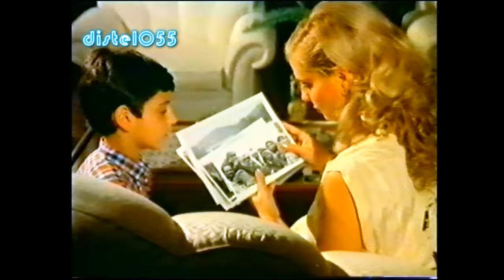Türkiyem Müşerref Tezcan Orjinal yesilcam sinema Fragman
Türk sinemasi Fragmanlari

Senaryo  Mehmet Aydın , Zeki Alan
Yapımcı  Mahmut Tezcan
Görüntü Yönetmeni  Orhan Kapkı
Ülke  Türkiye

 Müşerref Tezcan  Müşerref Tezcan  Binnaz
 Nilgün Saraylı  Nilgün Saraylı  Helena
 Sümer Tilmaç  Sümer Tilmaç  Andreas
 Talat Gözbak  Talat Gözbak
 Mine Sun  Mine Sun
 Ahmet Sabahi  Ahmet Sabahi  Ahmet
 Baykal Kent  Baykal Kent
 Necip Tekçe  Necip Tekçe
 Salih Kırmızı  Salih Kırmızı  Yüzbaşı Kenan
 Halil İbrahim Tezcan  Halil İbrahim Tezcan  ibrahim
 Jeyan Mahfi Tözüm  Jeyan Mahfi Tözüm  Müşerref Tezcan Seslendirmesi
 Sadrettin Kılıç  Sadrettin Kılıç  Sümer Tilmaç Seslendirmesi
 Abdurrahman Palay  Abdurrahman Palay  Ahmet Sbahi Seslendirmesi
 Haldun Ergüvenç  Haldun Ergüvenç  Salih Kırmızı Seslendirmesi
 İsmail Hakan Eren  İsmail Hakan Eren
 Serdar Çakmak  Serdar Çakmak
akay turkish movie trailer filmi filmler bati trakya türkleri sadik ahmet türkische filme yunanistan yunan bulgar bulgaristan senede bir gün roman